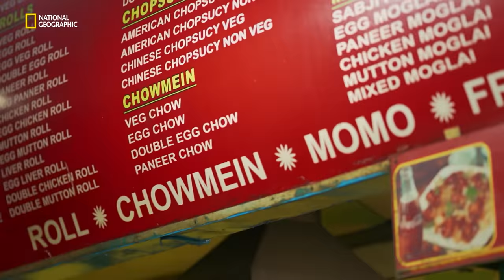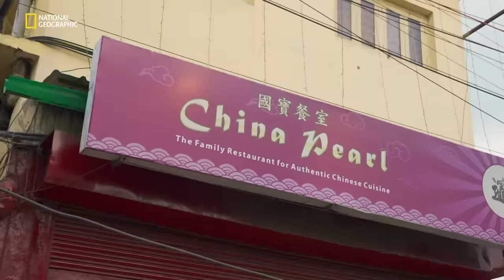Kolkata - Where Chinese Food Meets India | It Happens Only in India | National Geographic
As generations of Chinese people have settled in Kolkata, they've re-invented their cuisine to cater to the taste buds of local foodies. For more such delicious blends of culture and cuisine, watch It Happens Only in India, every Sunday at 8 PM, on National Geographic.